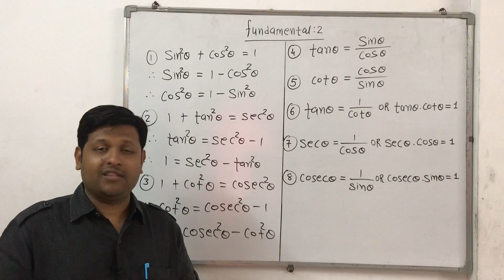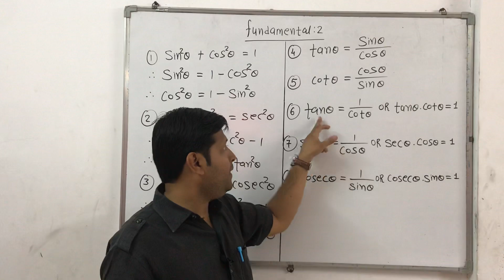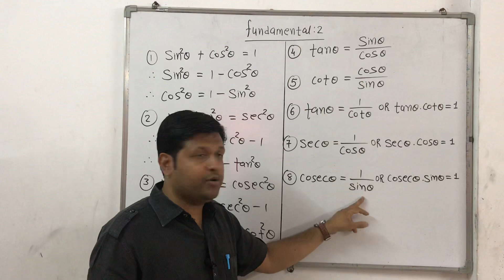Diploma Maths Fundamental 2 (Msu/Gtu/PU/Any university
SONESH THAKKAR
This is extremly necessary fundamental for diploma as well as degree students & 11th sci also.
It is impossible to understand trigonometry without this fundamental.